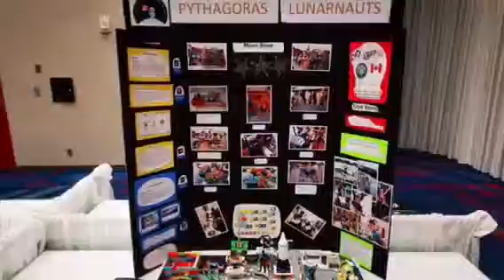Pythagoras Academy Robotic Competition in Houston